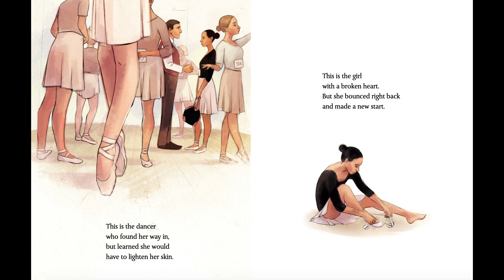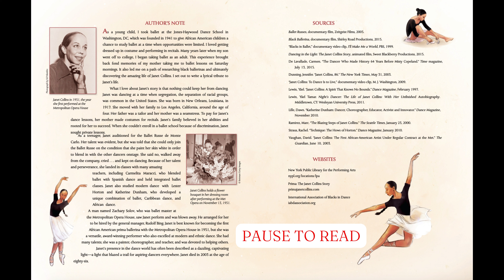Brave Ballerina: The Story of Janet Collins (Read Aloud)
A lyrical picture book biography of Janet Collins, the first African American principal dancer at the Metropolitan Opera House.

Janet Collins wanted to be a ballerina in the 1930s and 40s, a time when racial segregation was widespread in the United States. Janet pursued dance with a passion, despite being rejected from discriminatory dance schools. When she was accepted into the Ballet Russe de Monte Carlo as a teenager on the condition that she paint her skin white for performances, Janet refused. She continued to go after her dreams, never compromising her values along the way. From her early childhood lessons to the height of her success as the first African American prima ballerina in the Metropolitan Opera, Brave Ballerina is the story of a remarkable pioneer as told by Michelle Meadows, with fantastic illustrations from Ebony Glenn.